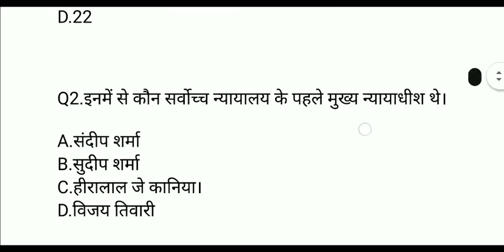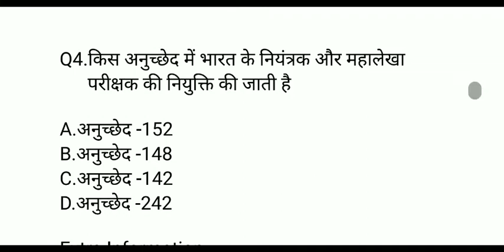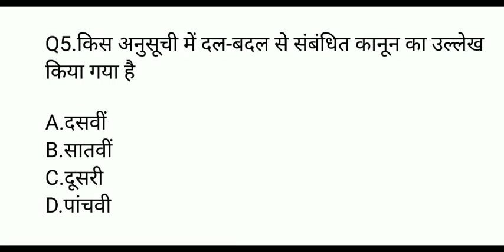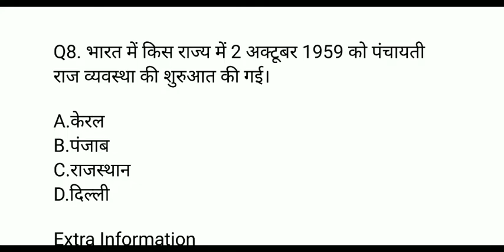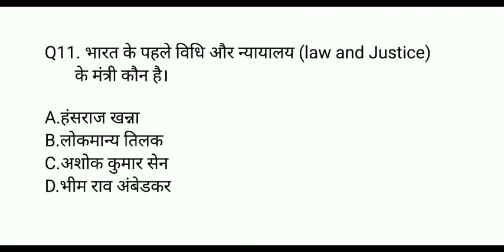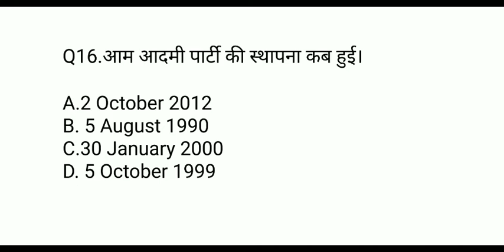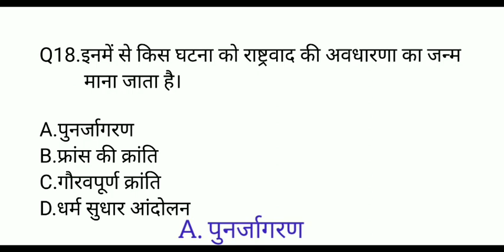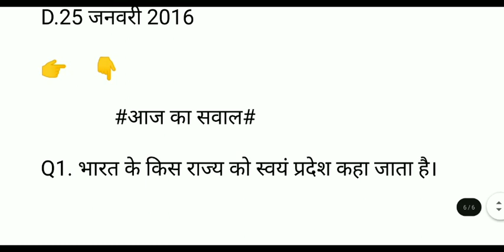Indian Constitution, भारतीय संविधान के 20 महत्वपूर्ण प्रश्न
Indian constitution top 20 question

भारतीय संविधान के 20 महत्वपूर्ण प्रश्न

constitution gk test

भारत के न्यायधीश

वैज्ञानिक उपकरण part 2

100 GK questions test

ग्रामीण परिवेश mock test

20 important GK questions

बांध परियोजनाएं

Up police GK questions

भारत के सभी प्रथम

वैज्ञानिक उपकरण part 1